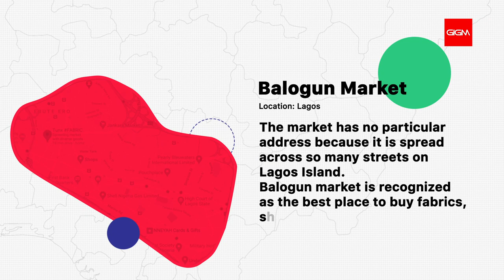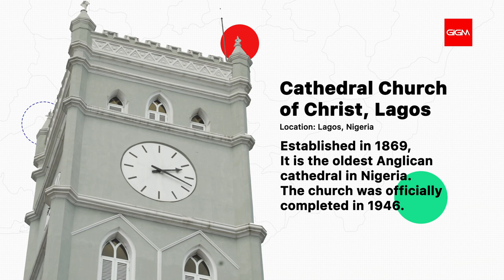Balogun Ajeniya Market | The Explorer from GIGM: Episode 2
Today on the Explorer from GIGM, we are visiting the famous Balogun Ajeniya Market.

The market has no particular address because it spread across so many streets on Lagos Island. Balogun market is reputable for sales of fabrics, shoes, and all sorts of wares.

So if you are planning for personal shopping or you are planning to stock up your business come along let's explore.

Book your Bus Ticket online to any part of Nigeria from the comfort of your home on GIG Mobility